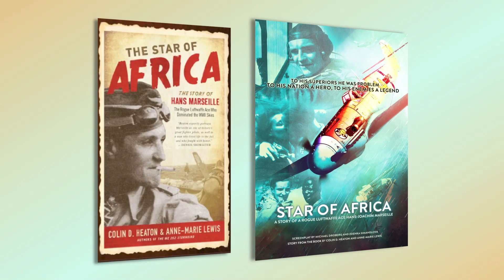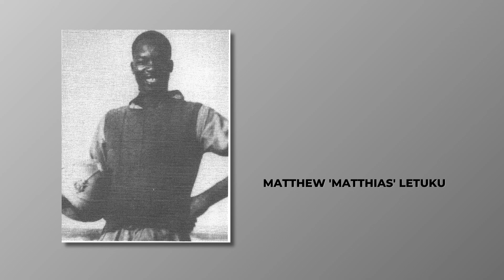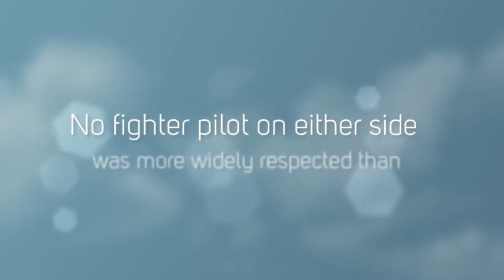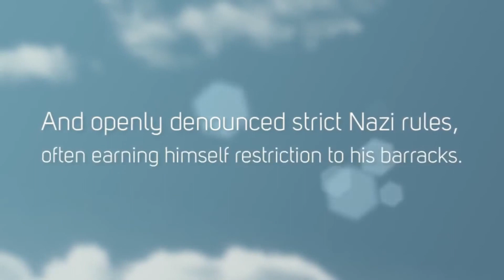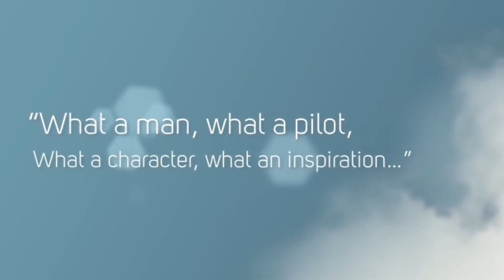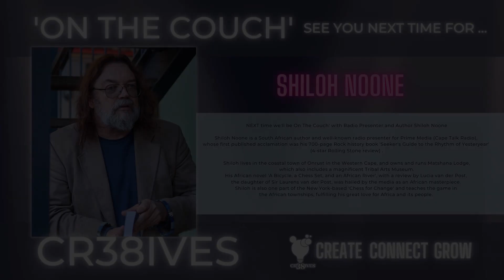ON THE COUCH with Military Historian and War Film & TV Consultant COLIN HEATON II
COLIN HEATON III went from playing pro soccer to serving in the US Marine Corps for 7 years - infantry and scout sniper.

He went on to become a professor of history and sociology at American Military University for 7 years. He is a noted non-fiction military and biography author, and has worked in TV and film as a historical consultant.
He has several TV history documentaries under his belt as an 'on camera' historian.

He is currently working to get his film project 'The Star of Africa' into pre-production as well as continuing writing, directing and producing a children's educational series.

CR38IVES is a networking group for professionals across creative fields and industries.

Want to know more about the CR38IVES networking world? Book your FREE place at our next monthly meet-up on zoom